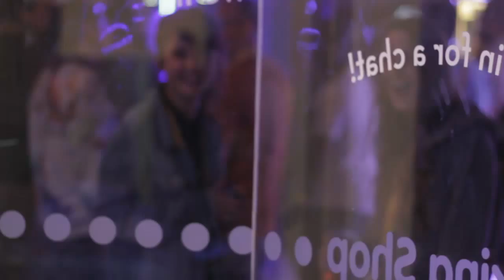Kerri Chandler and Gilles Peterson Interview - Boiler Room X Southport Weekender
Giles Peterson & Kerri Chandler joined Thristian for a chat and to play some music at the Southport Weekender.